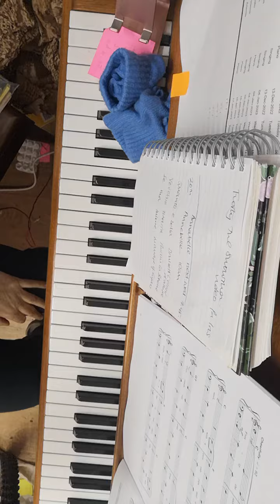frosty the snowman complete piano player Christmas